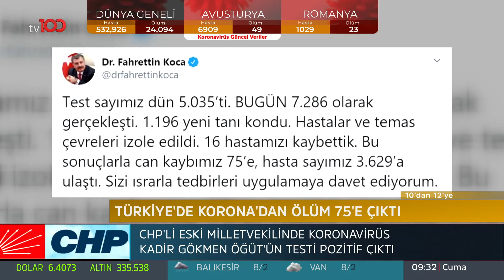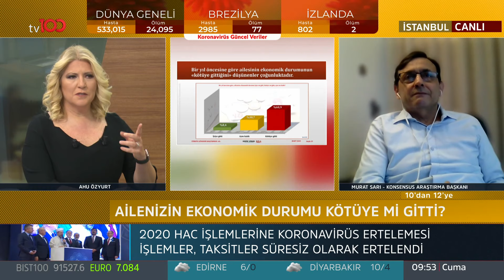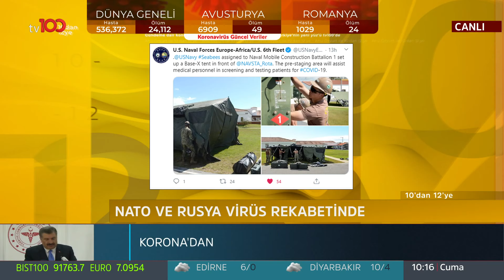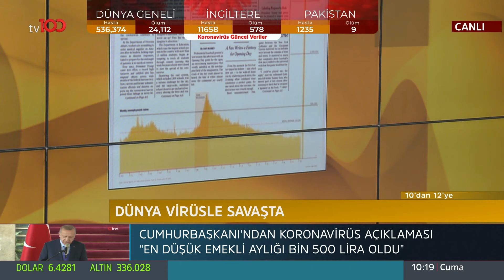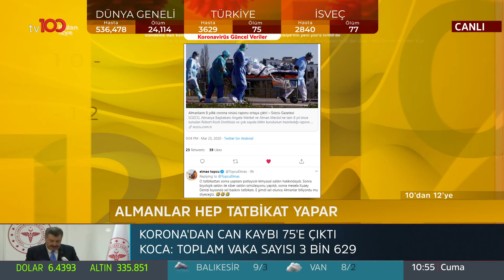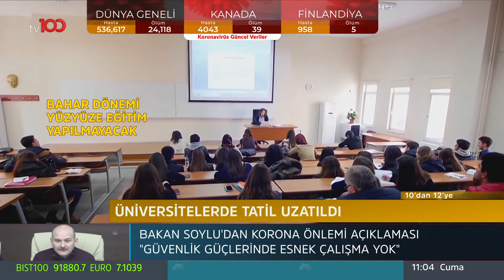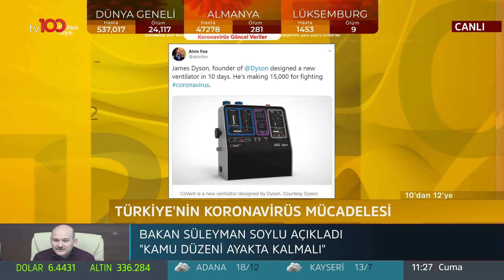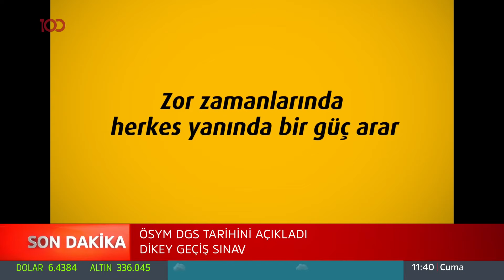Ahu Özyurt ile 10'dan 12'ye - 27 Mart 2020 - Koronavirüsten son dakika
Ahu Özyurt ile 10'dan 12'ye'ye Prof. Dr. Ahmet Kasım Han, Prof. Dr. Emre Alkin ve Murat Sarı konuk oldu Türkiye'den ve dünyadan son gelişmeler konuşuldu.

10'dan 12'ye hafta içi her gün  09.30'da, tv100'de!

tv100 uydu bilgileri:

TÜRKSAT 4A
Frekans: 12729
Sembol: 30000
Polarizasyon: V (Dikey)